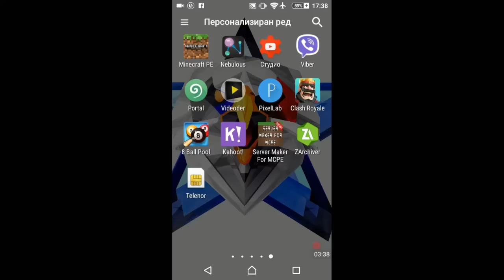Промени по скина + въпрос [ ВНИМАНИЕ не обработен клип ]